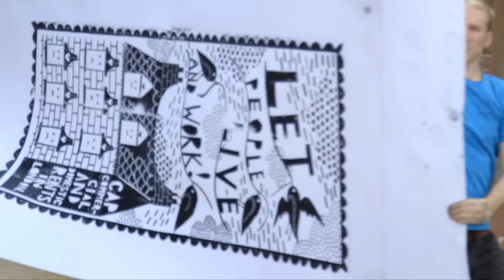Ditchling Museum of Art & Craft: Rob Ryan on The Big Steam Print